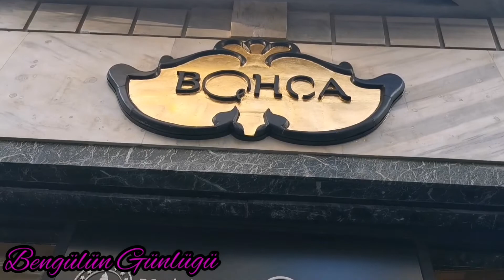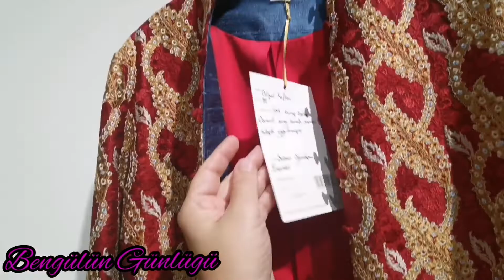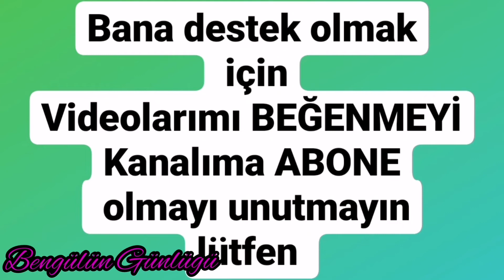İstiklal Caddesi'nde Harika bir mağaza/BOHÇA /Olgunlaşma Enstitüleri Çeyiz Satış Mağazası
Merhabalar sevgili arkadaşlar,
İstiklal Caddesi'nde Harika bir mağaza gördüm. Adı BOHÇA, tüm Türkiye de ki Olgunlaşma Enstitüleri ürünlerinin satıldığı bir yer
Çok güzel çeyizlik ürünler var, evlenecek ya da evini yenileyecekler bir bakın derim.